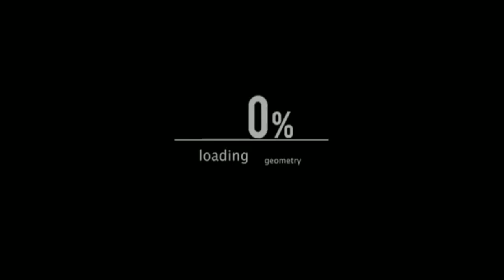BERBURU BABI DI MAUA (PALEMBAYAN)||16-06-2020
Iduik an tombol lonceng dapek pulo pemberitahuan vidio baru dari kami. Jan lupo ajak sanak-sanak paburu lainnyo untuak mengikuti channel kami. Sabalumnyo kami ucapkan tarimo kasih banyak.